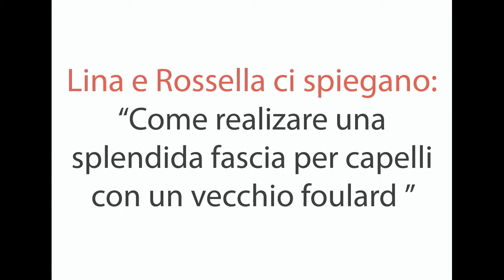LA FASCIA PER CAPELLI DI ALMA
Trasformare un vecchio foulard in una fantastica fascia per capelli